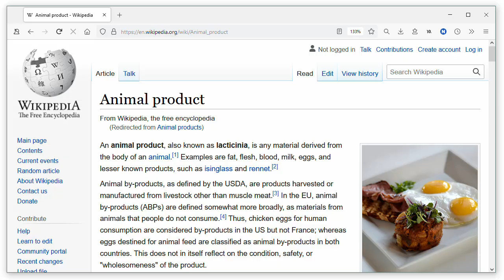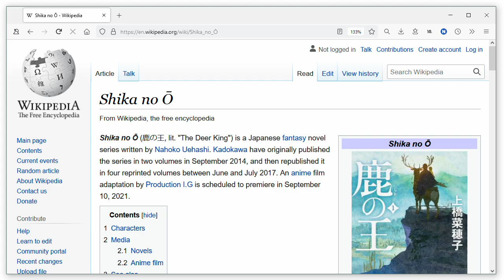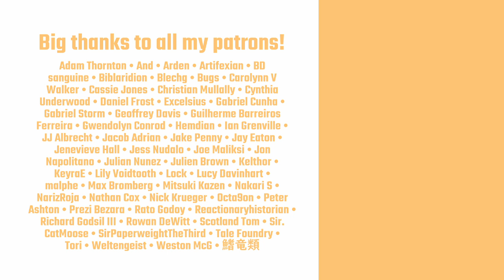Book Notes | The Deer King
Do not rejoice! I have not returned. It's just a book report.